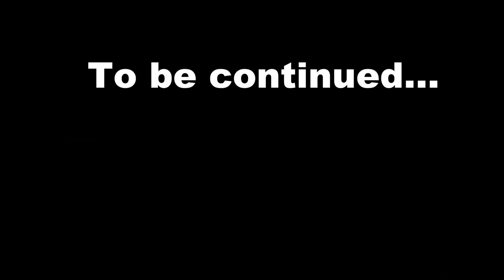Alternate Future of Yugoslavia | (Season 2, Part 1) "Ukraine Tensions and New Balkan Union"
Yugoslavia is returning in this new season and a lot of things are happening in Europe. What could go wrong?